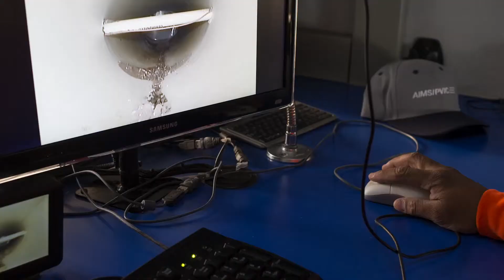How Does a Massive 15-Year Cross-Bore Project Begin? Watch!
Phoenix contractor taking on big cleaning and cross-bore projects across the West.